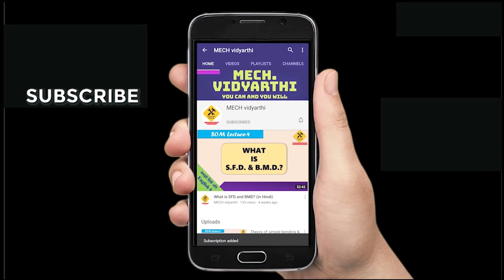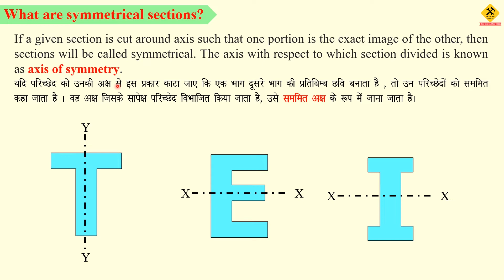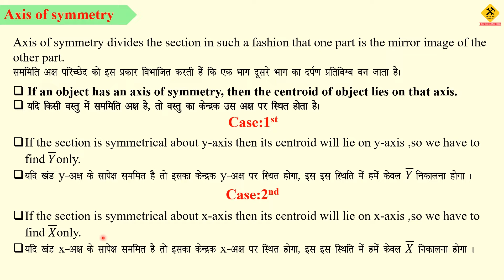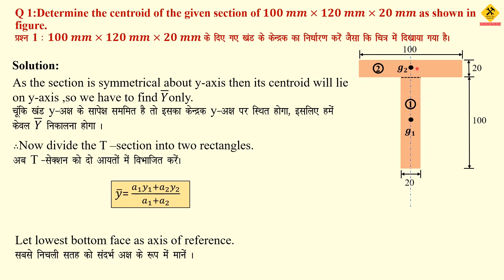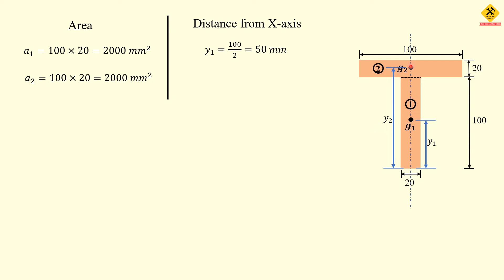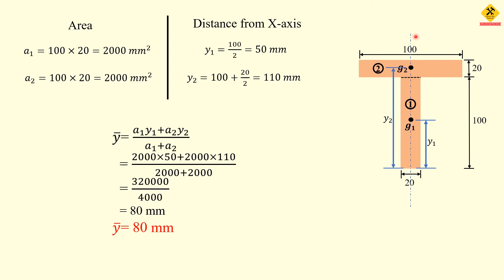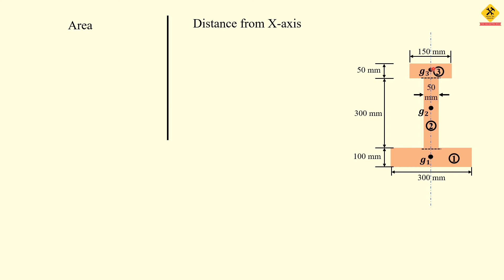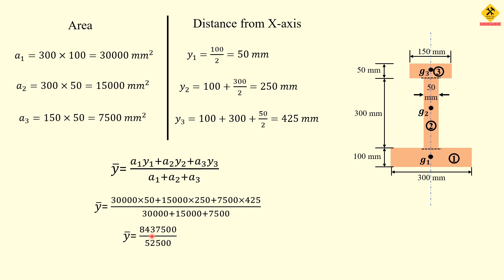Center of gravity: Numerical on symmetrical sections (सममित प्रतिच्छेदो के लिए केन्द्रक की गणना)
✔Hello, Here's the video about Center of gravity: Numerical on symmetrical sections (सममित प्रतिच्छेदो के लिए केन्द्रक की गणना)".